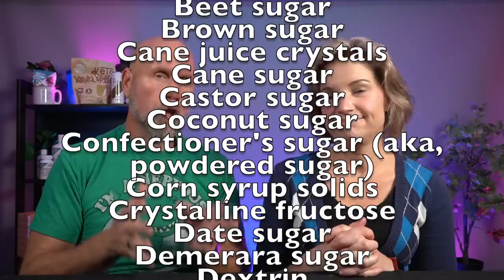5 reasons why the keto diet doesn't work to lose weight | Can you lose weight on keto?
2krazyketos is a participant in the Amazon Services LLC Associates Program, an affiliate advertising program designed to provide a means for sites to earn advertising fees by advertising and linking to amazon.com.